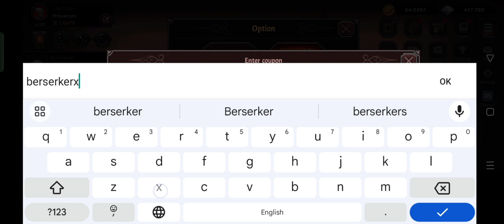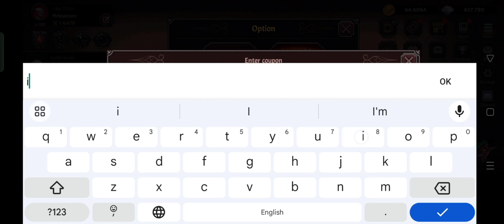Idle Berserker 6 New Gift Codes | Idle Berserker 6 New Coupon Codes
In this video, I'm going to show you ➤Idle Berserker 6 New Gift Codes | Idle Berserker 6 New Coupon Codes

        Thanks.